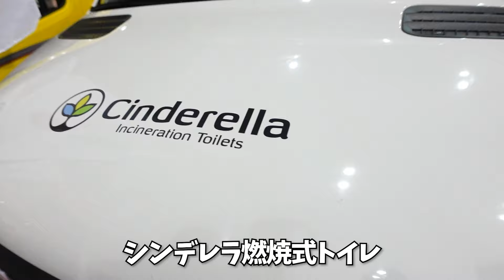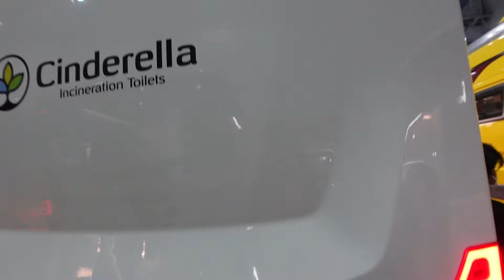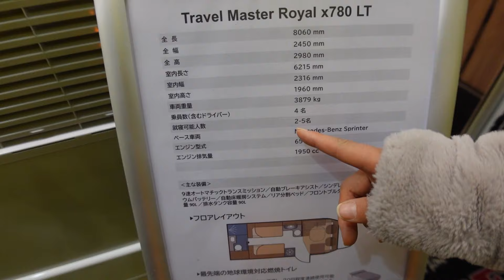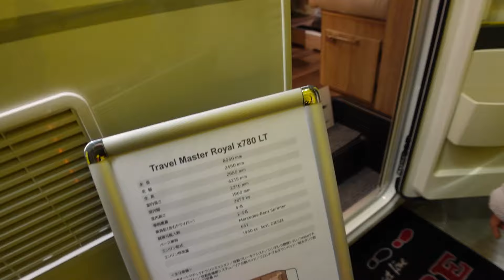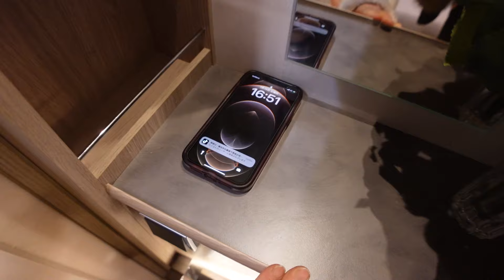ベンツスプリンターの高級モーターホームKABEのROYAL X780LT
株式会社三厚さんのブースです。

KABE Royal 780LT
スウェーデンからの輸入キャンピングカー
メルセデス・ベンツ・スプリンター

全長8060mm×全幅2450mm×全高2980mm
車両重量3879kg
乗車定員4名、就寝定員2～5名

シンデレラ燃焼式トイレ
電動プルダウンベッド
三口コンロとオーブンと電子レンジと冷蔵庫
中央に通路を挟んだツインベッド仕様
独立したトイレ＆シャワールーム
床暖房と壁暖房システム

- 運営者情報 -
株式会社パブロック